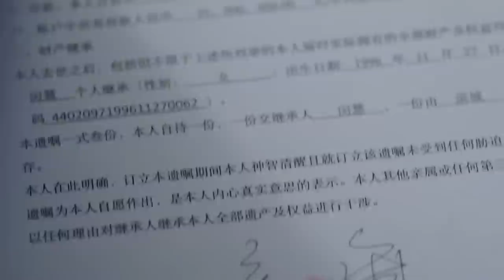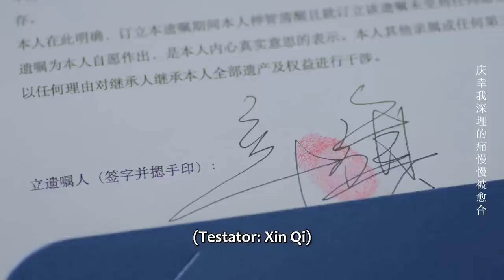So romantic ! She surprised Xin Qi by proposing to him ! | The Love You Give Me | EP28 Clip